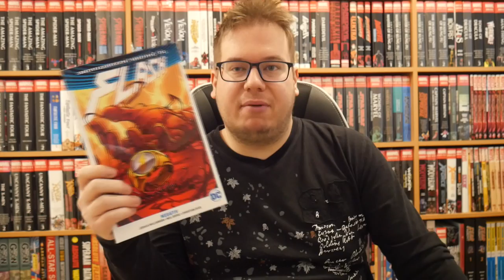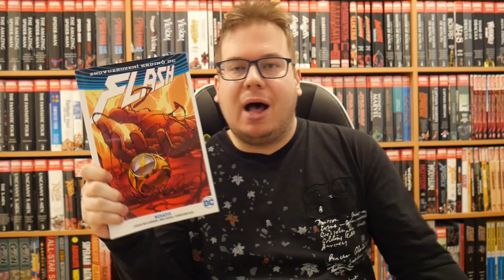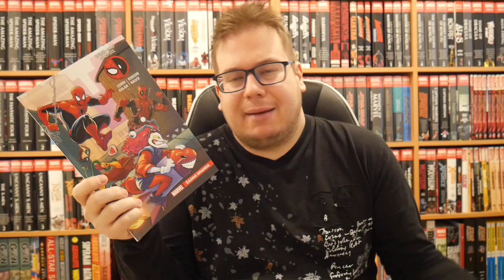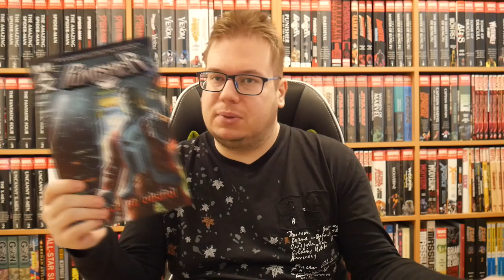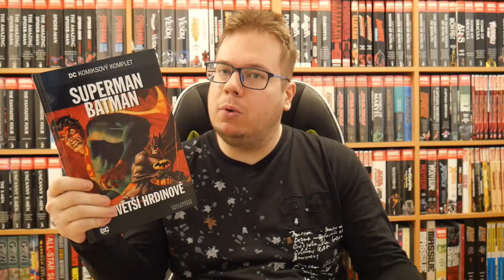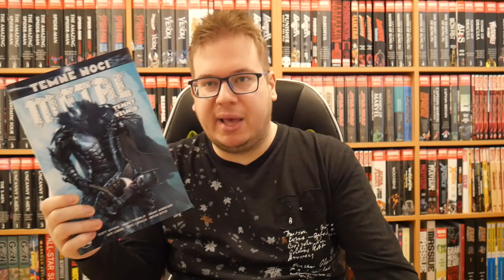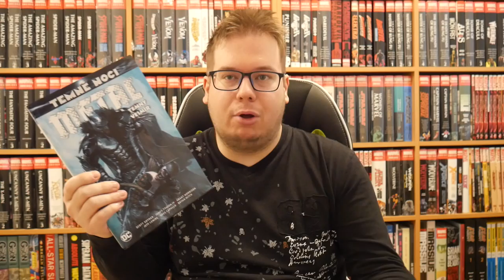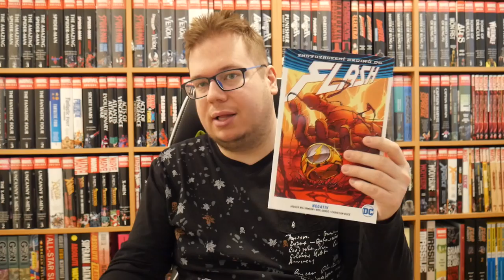Superhrdinské komiksy - listopad/prosinec 2019